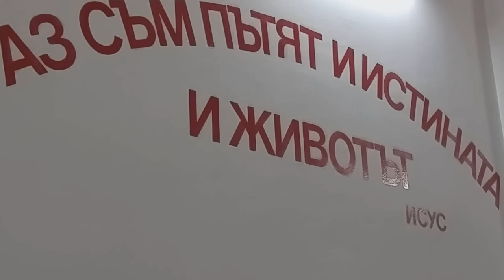2016.03.01: 1 Коринтяни 13